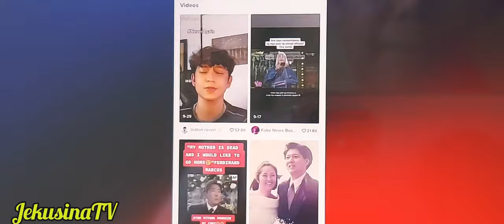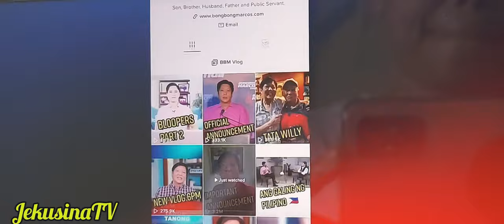Bongbong Marcos & Sandro Marcos Trending Post in Social Media Tiktok